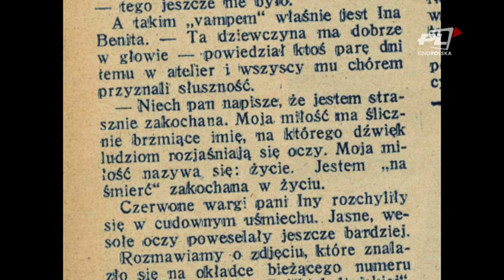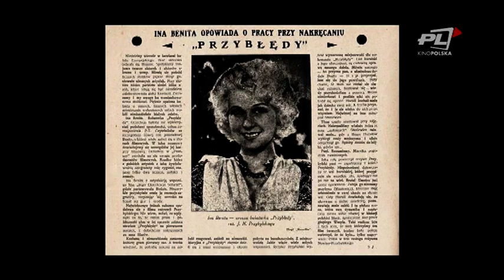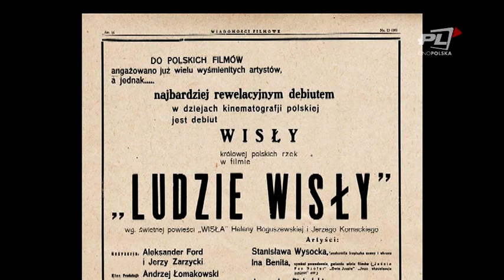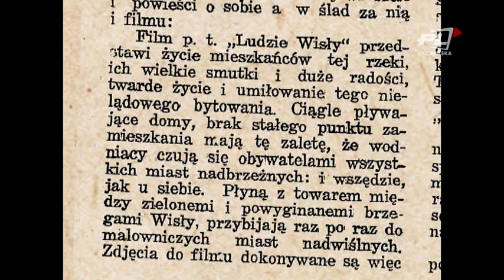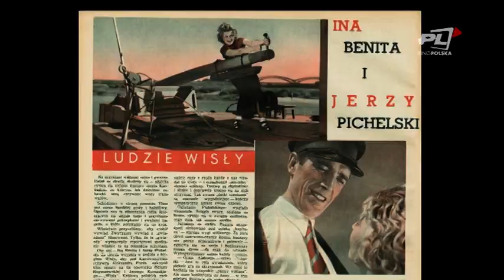W ILUZJONIE: Ina Benita - Moja miłość nazywa się życie (część 2)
W kolejnym odcinku swojego autorskiego programu, Stanisław Janicki kontynuuje opowieść o Inie Benicie, jednej z najpiękniejszych i najpopularniejszych, przedwojennych gwiazd ekranu.